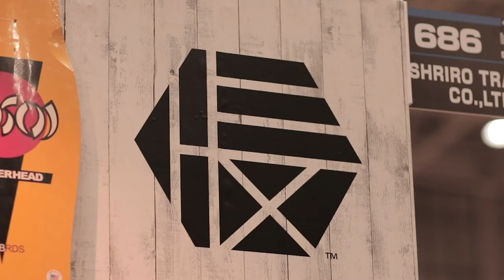INTERSTYLE 2018：SURF：SHRIRO TRADING CO.,LTD.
SHRIRO TRADING CO.,LTD.さんのブース紹介です